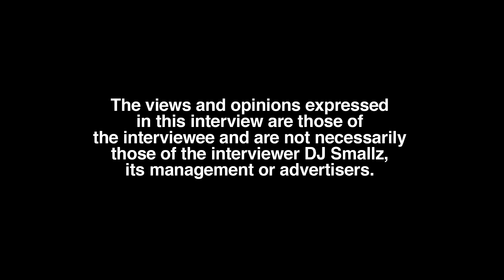Trey Traylor: I Done F****** To A Couple Of My Songs But…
Part 10

Detroit, MI native/recording artist, Trey Traylor, sits down with DJ Smallz and plays "The Last Song" game, opening up about his past. This interview was filmed on 5/28/23.